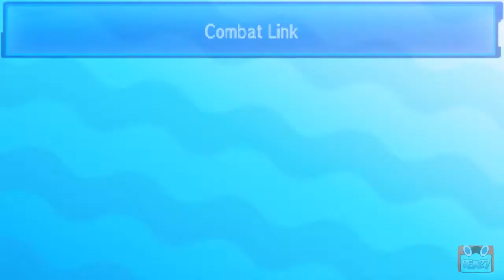[REC🔴 ➡ ArcheducX] Combat | Match | Wifi Battle| Pokémon Stratégique [Soleil & Lune]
[REC🔴 ➡ ArchéducX] Combat | Match | Wifi Battle| Pokémon Stratégique [Soleil & Lune]

💻 SETUP 💻